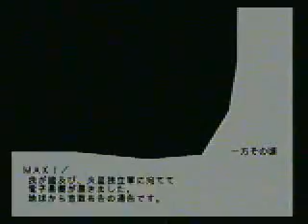kenran gameplay ep 4 9/9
ps2 game kenran butousai playing
enters the arcadia
and Kaori was sent to the earth